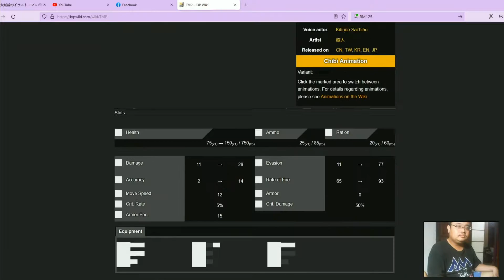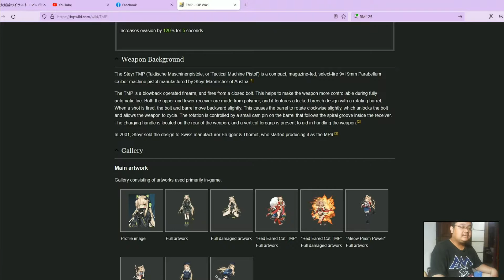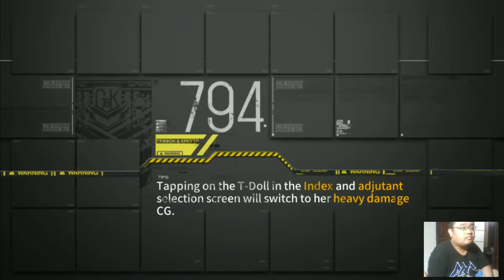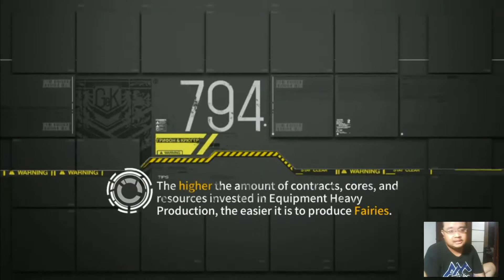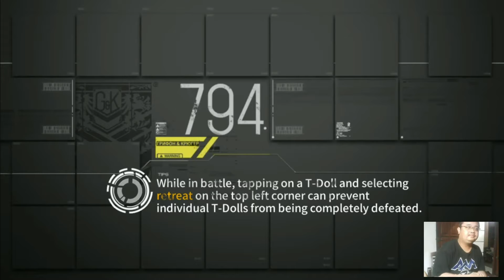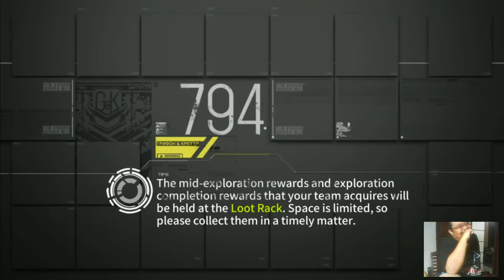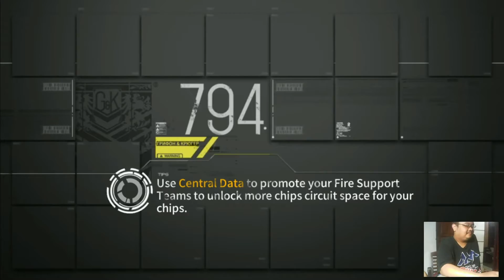43M Girls Frontline Guide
Danuvia 43M or Hungarian 43M SMG well her skill exact same as TMP 3-Star SMG that too many fuckin' Fanart than 43M Including proof here's Unlike 43M that only have 1 Fanart . 43M Danuvia is really OP even can beat Assault Rifle DPS for some reason even some Metaslave said "Her Stats is sucks" until i proof it Stats doesn't matter as result yes this SMG is really great also her skill very benefit for tanky type SMG because increase Evasion for 120% that's exact same as TMP but for DPS Danuvia 43M still win all the way . Overall 10/10 worth to max out.

Also Please Subscribes Hungarian Gunsmith Guy and Subscribes Forgotten Weapons A.K.A Ian McCollum both of them helping me making this content for 43M Danuvia SMG great history and Unique Mechanism.